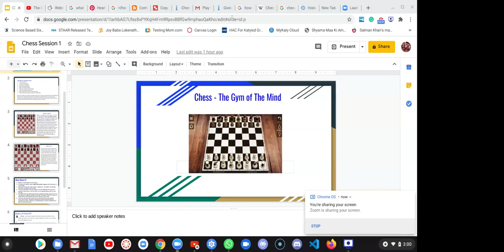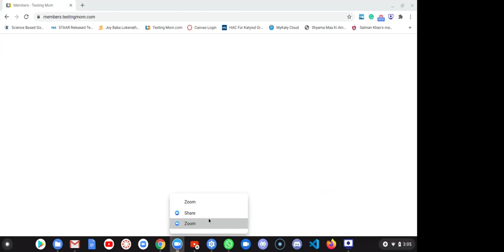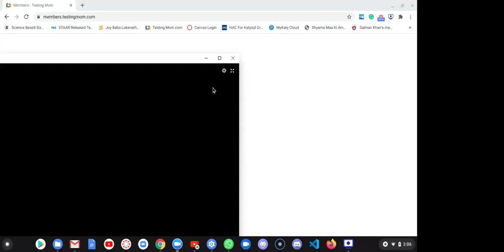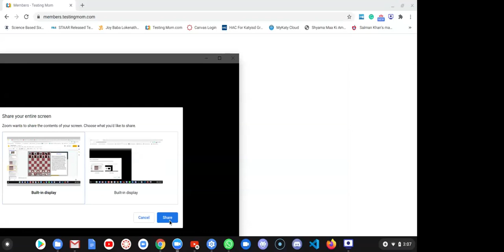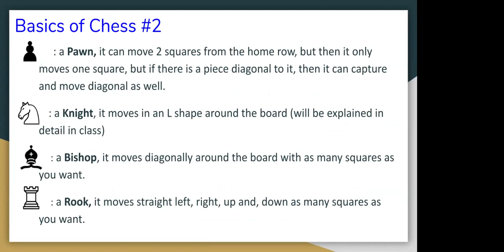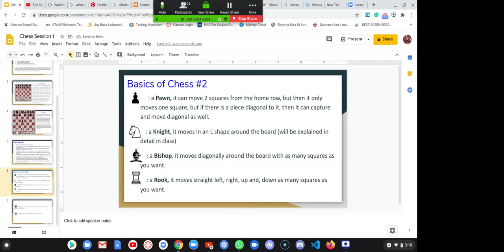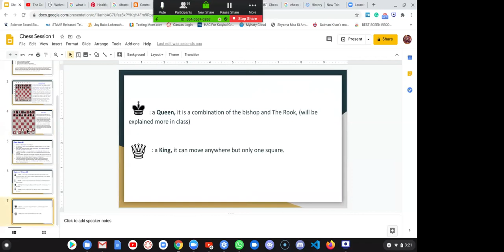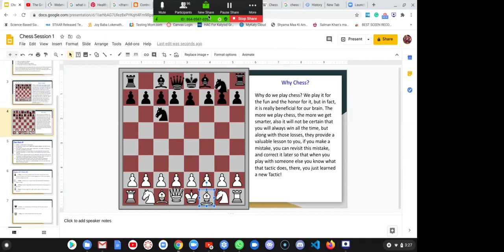Chess Class 1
Class by Shaunak.

He is State level chess player in United States and wants to share his expert moves and knowledge with the community.